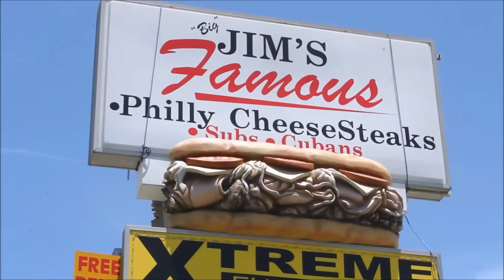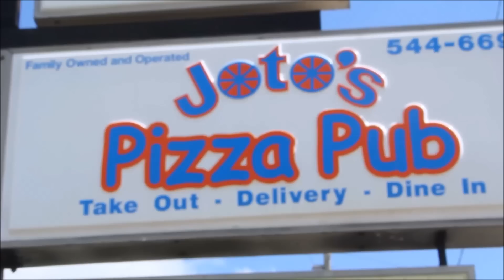Tasting the City Episode 6 Restaurant Visits are all about Philly Cheese Steak Sandwiches.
Tasting the City Restaurant visits are for four different Philly Cheese Steak sandwiches around the Tampa Bay area. Unique bread such as Fortunato's Philly on homemade Pizza Bread, Joto's Pizza Philly on a locally baked bread, Big Freds Famous Roast Beef, then Big Jims Famous Cheese Steak on Amoroso Rolls shipped fresh from Philadelphia, and lastly Shlomo's HUGE Philly with Schlomo Garlic sauce.